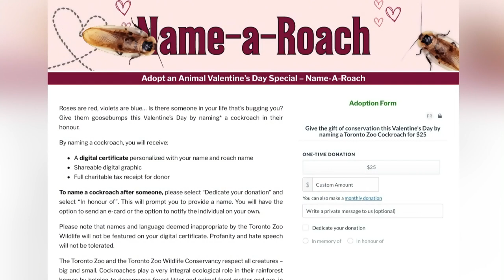Toronto Zoo's new campaign lets people name cockroaches after their exes and bosses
The Toronto Zoo is giving people the chance to name a cockroach in honour of someone for Valentine's Day.